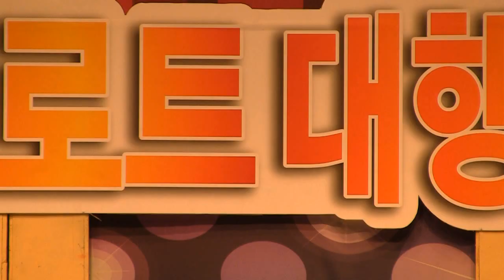가수전태양 죽도록보고싶다